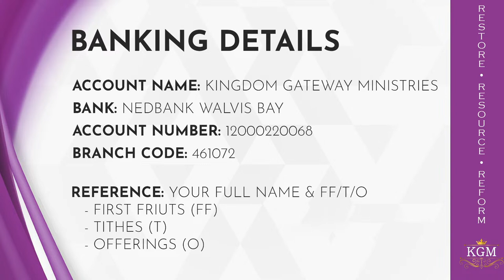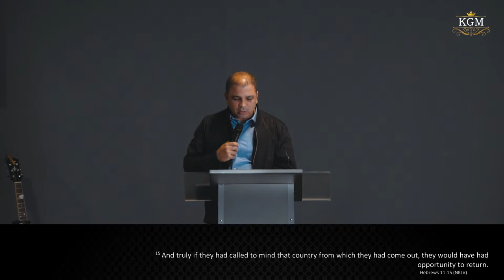Breaking Free from the spirit of Poverty : Amalek - Session 11 - JP Huish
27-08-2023